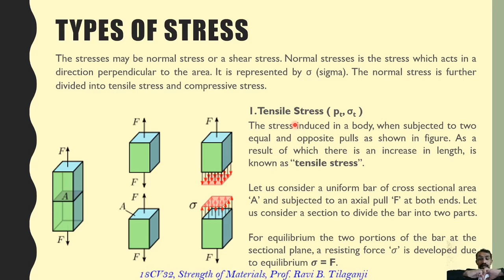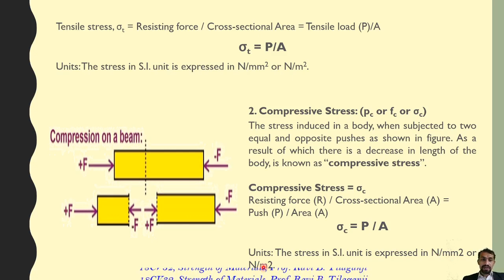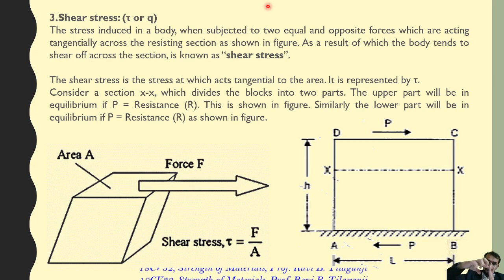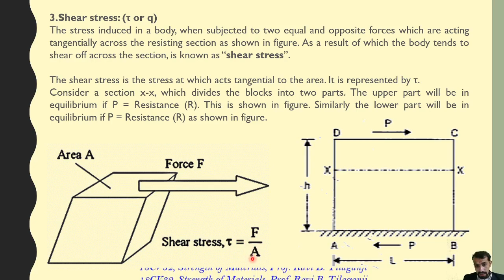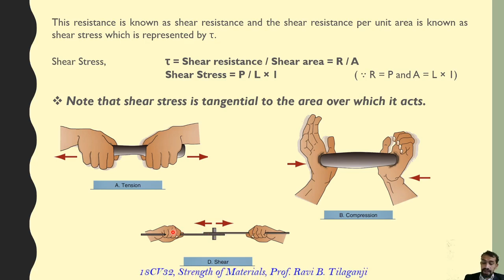Class 3 Simple Stress and strain M 1 Types of Stresses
Ravi TIlaganji
Ravi Sir